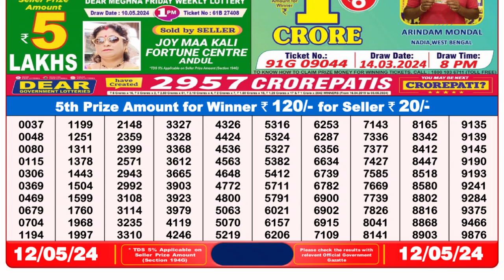🔴Dear Lottery Sambad Live 8pm today 12.05.24 Nagaland State Lottery Result